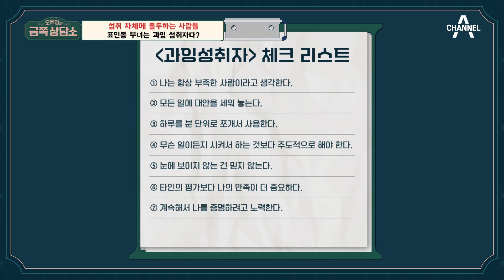나도 혹시 '성취 중독'일까? 결과에만 몰두하는 사람들의 특징! [과잉 성취자 체크리스트] | 오은영의 금쪽 상담소 63 회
잘하고 있어도 자신만의 기준을 넘지 못하면
만족하지 못하는 '과잉 성취자'들의 특징은?
오 박사가 말하는 표인봉 부녀의 문제점!